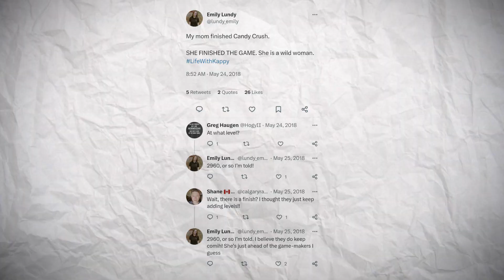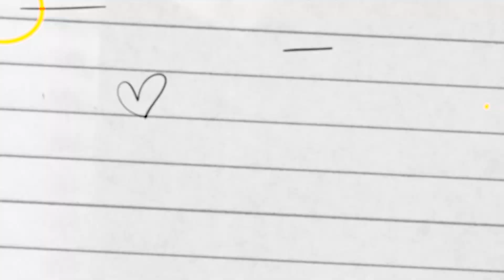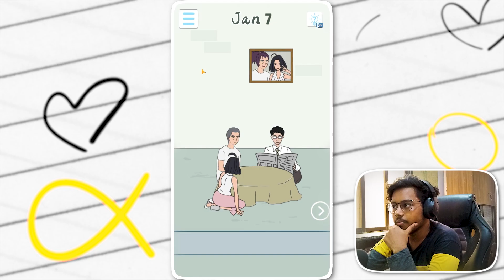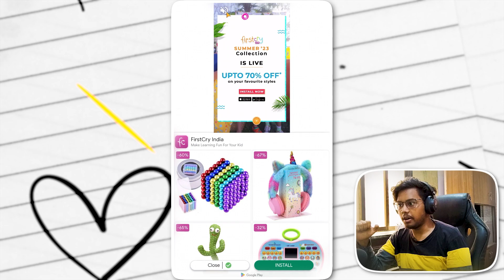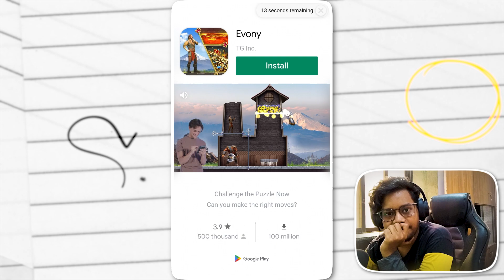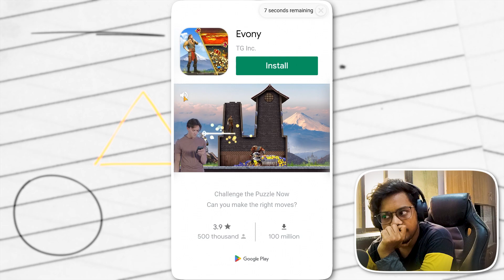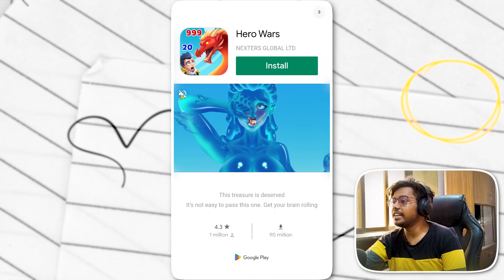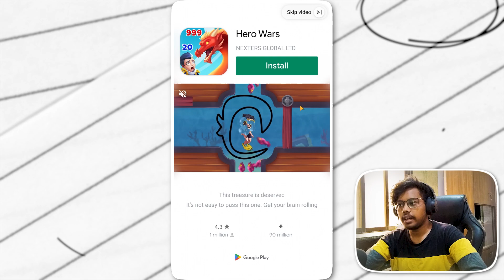My secret to saving money: spoilers It involves stealing!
Been a while ain't it. Hope you enjoy this vid
This video is not meant for kids! According to the law, if you are below 13, please don't watch the video.
And as always if you liked the video then hit LIKE
                           if you love this video hit SHARE,

I put a lot of work into these videos. Your help will be appreciated.

Name of the game:- Finding Husband's Egg money